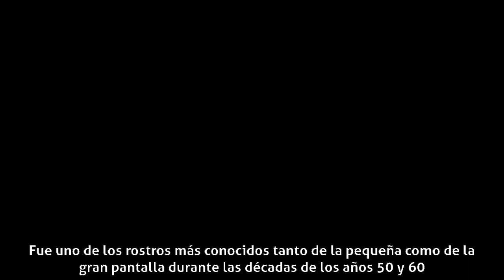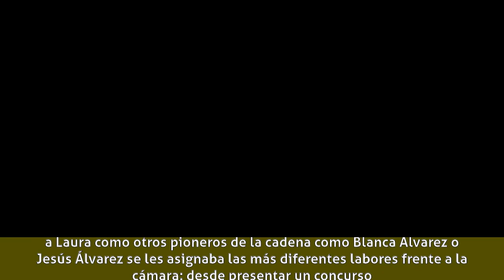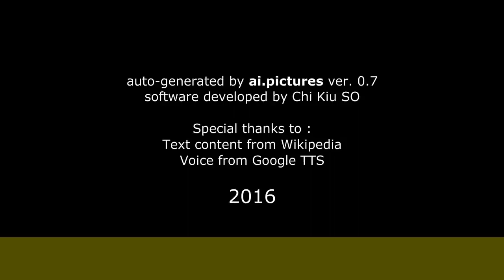Laura Valenzuela - Biografía